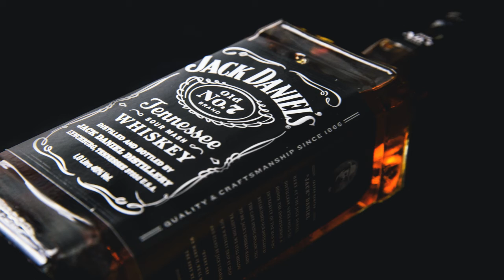* Slow Blues * Whiskey Blues / Relaxing Blues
Enjoy a slow blues
Written By Matthew Jon Gilmour.
Performed by The Matt Gilmour Band.
Recorded and Produced by The Matt Gilmour Band.